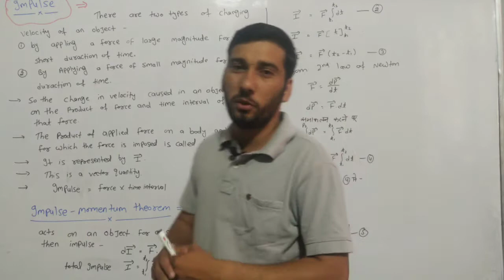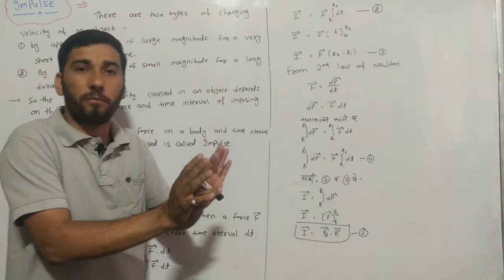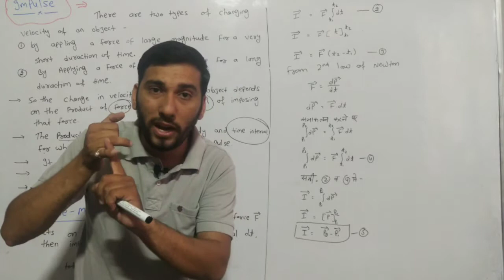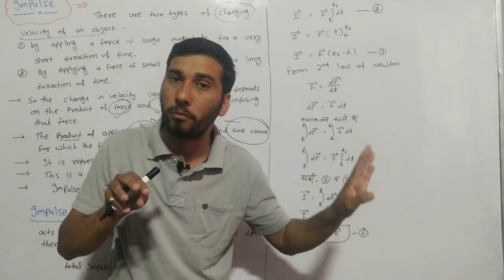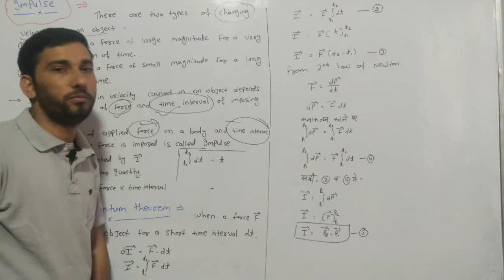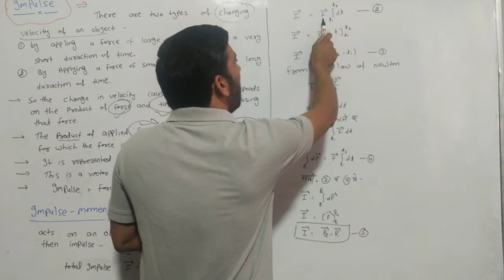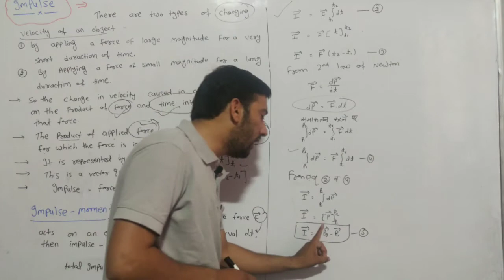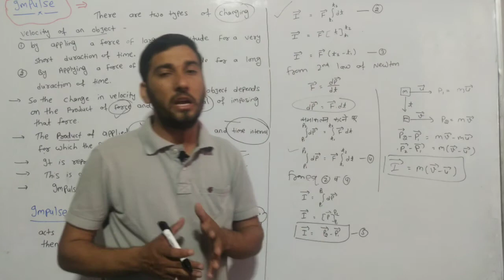Impulse || Laws of Motion || 11th physics